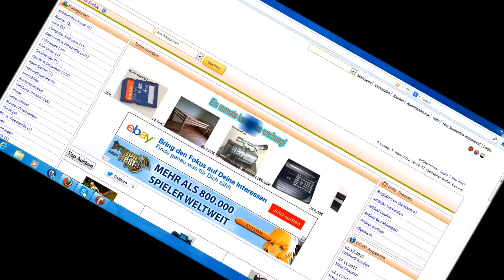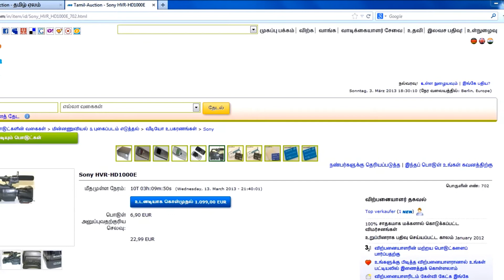Buy and Sell online website (Tamil)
இணையதளத்தில் வாங்க அல்லது விற்க
Buy and Sell online website
Online website Kaufen und Verkaufen